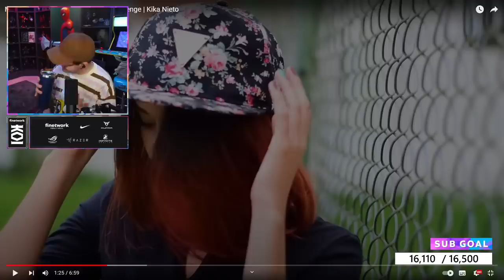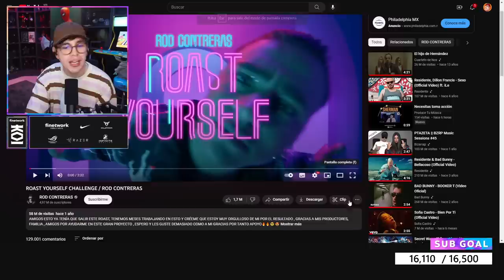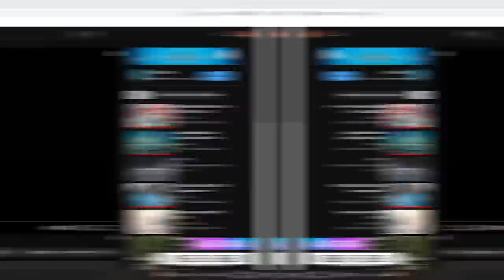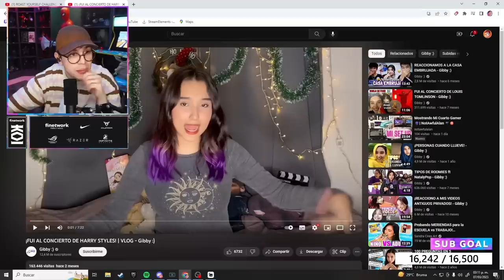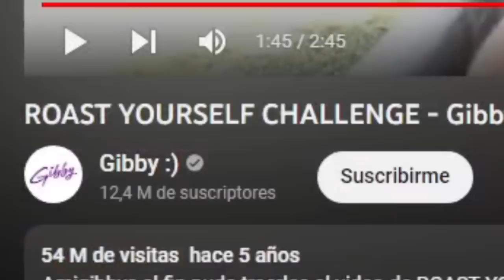LA ÉPOCA DE LOS ROAST 🔥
Hoy estaremos reaccionando a los ROAST YOURSELF más virales. Desde Kimberly Loaiza, La divaza, Kika Nieto, Kenia os y muchos más. Espero se diviertan.